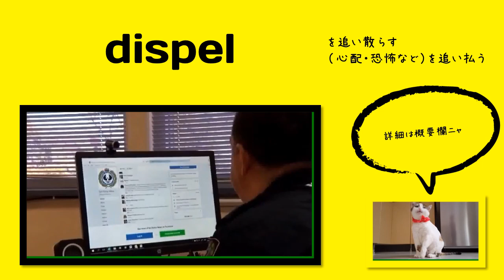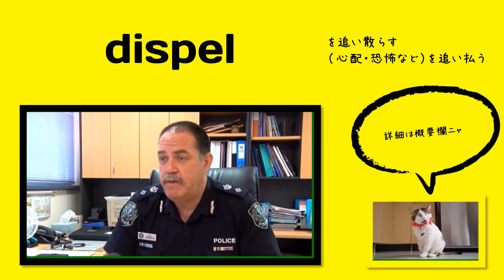英検1級【過去問】500単語 Dispel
【過去問】 The children were so (          ) by the television show that none of them said a single word during the whole program.

【選択肢】 undermined, constricted, dispelled, mesmerized

【ひとこと】

dispel the myth (that) はセットでよく使われるようです。「という神話を打破する」という意味らしい。

関連する単語：disperse, scatter, drive away

出る順パス単：掲載あり

【発音】

dɪˈspɛl

【英英辞書】

To dispel an idea or feeling that people have means to stop them having it.

1. to drive off in various directions; disperse; dissipate
2. to cause to vanish; alleviate

【語源】 Etymology

c. 1400, dispellen, "drive off or away," from Latin dispellere "drive apart," from dis- "away" (see dis-) + pellere "to drive, push" (from PIE root *pel- (5) "to thrust, strike, drive"). Since the meaning is "to drive away in different directions" it should not have as an object a single, indivisible thing (you can dispel suspicion, but not an accusation). Related: Dispelled; dispelling.

*pel- (5)
Proto-Indo-European root meaning "to thrust, strike, drive."

【使い方／用例】

It is the impermanence of the object of craving that causes disappointment and sorrow. By following the “path” taught by the Buddha, the individual can dispel the “ignorance” that perpetuates this suffering.

単語
意味
コメント